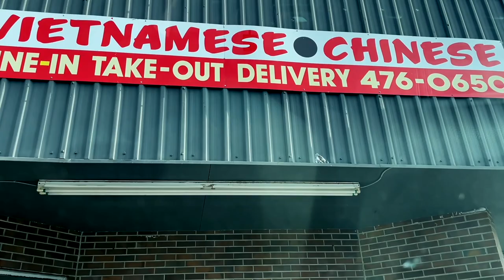A Succulent Chinese Meal